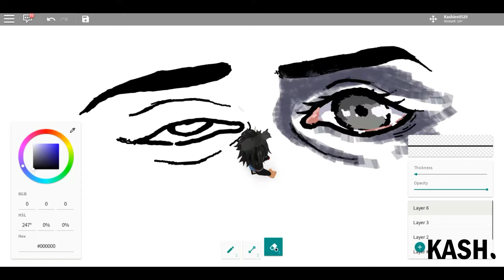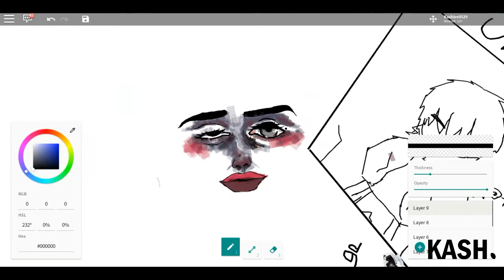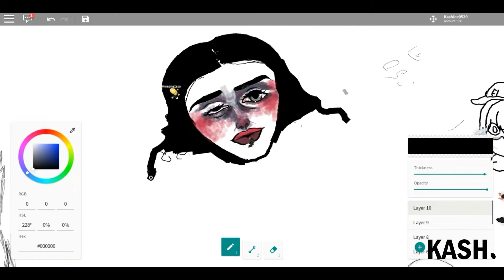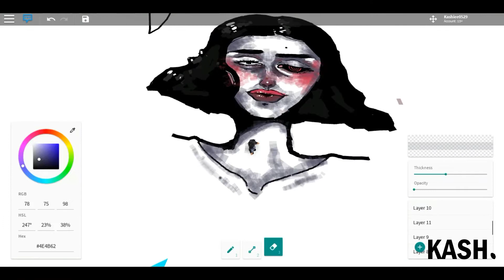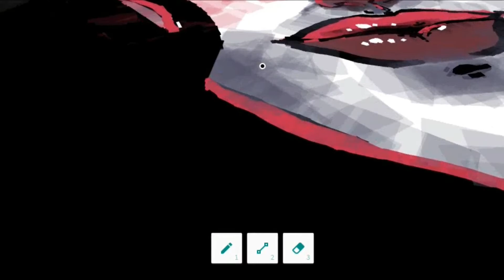I tried making art on ROBLOX ¯\_(ツ)_/¯ | Free Draw 2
Deviantart:
audio is not mine.